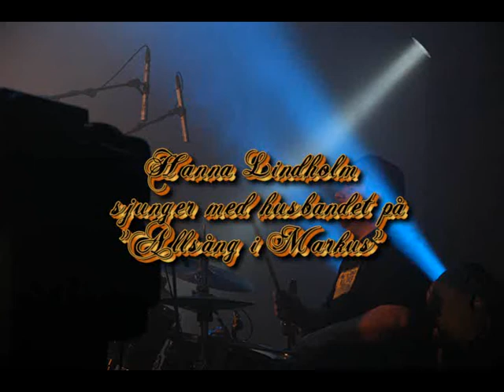signed sealed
Husbandet med Hanna